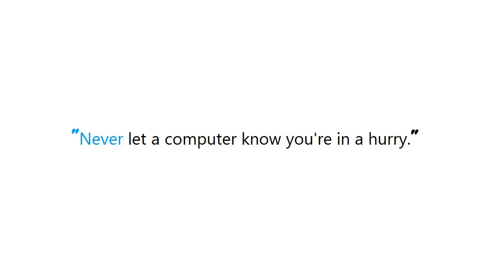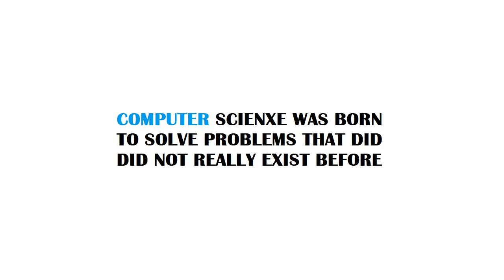UIWebView show overlapping status bar in ios-11, iPhone-X, Xcode-9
Guide : [ UIWebView show overlapping status bar in ios-11, iPhone-X, Xcode-9 ]